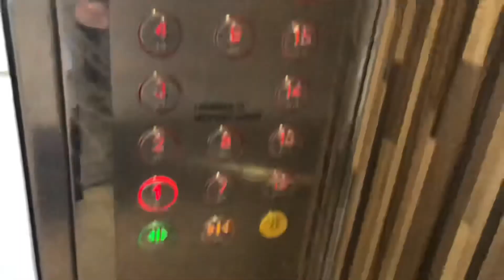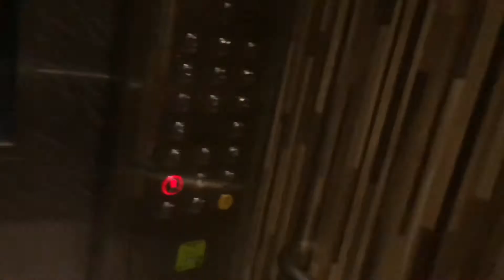iFE Lift at Blk 353A Anchorvale Lane (Anchorvale Plains)